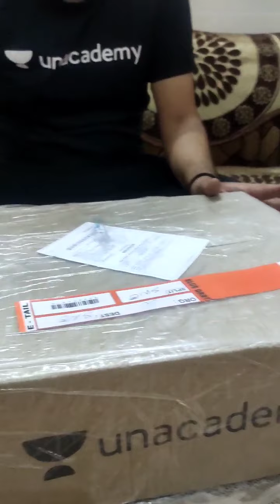Unacademy Gives Diwali Surprise🎁🎀 for all Educators !!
Unacademy Diwali Surprise🎁🎀 for all Educators !!

👉 Complete course on Computer Awareness
👉 45 Days Crash Course Computer Awareness
👉 Daily Regular Live Classes
👉 Include Doubt Session, Mock Tests & Practice sessions

1. Learn from your favorite Educator
2. Dedicated DOUBT sessions
3. One Subscription, Unlimited Access
4. Real-time interaction with Educators
5. You can ask doubts in the live class
6. Limited students
7. Download the videos & watch them offline